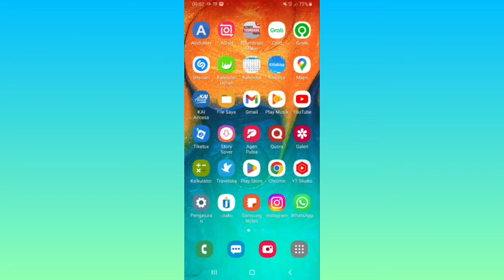Cara Memasukan Kode Google Meet di Gmail